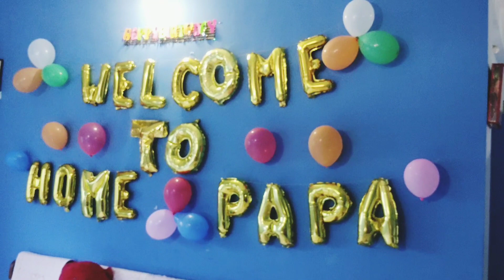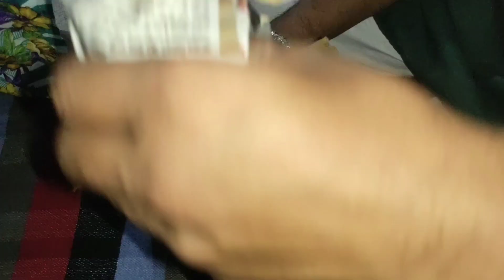INDIAN ARMY RETIREMENT CEREMONY 🇮🇳🇮🇳pinkikiduniya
INDIAN ARMY RETIREMENT CEREMONY